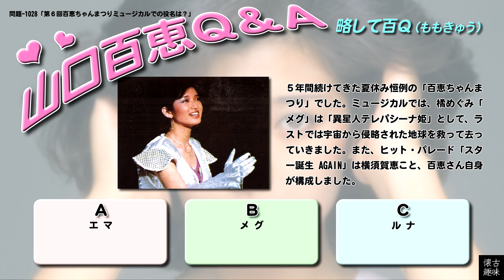百Ｑ問題 1028「第６回百恵ちゃんまつりミュージカルでの役名は？」